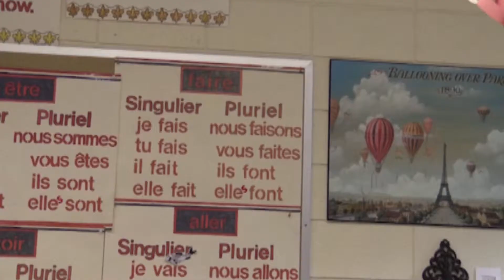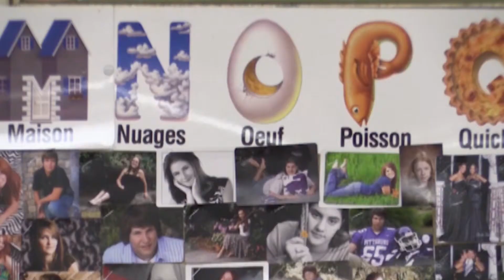Hard News Package - Spanish & French Major Drop (CAPS 13)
This news package aired on the Pittsburg State University television channel CAPS 13 in October, 2013.  It covers the university's decision to temporarily drop the Spanish and French majors due to low enrollments and low graduation rates.  CGs were added when the package went live to air.